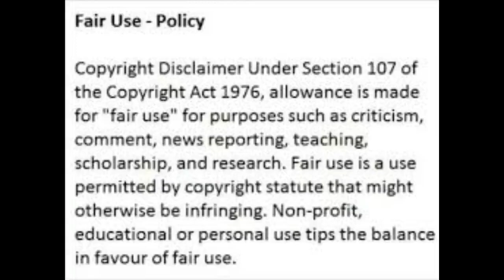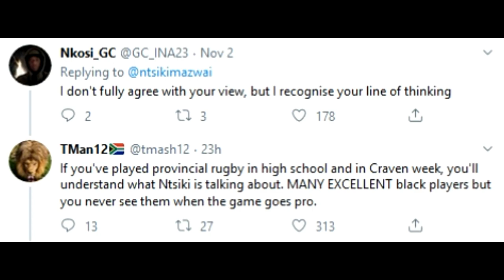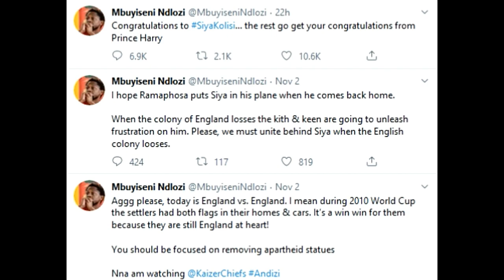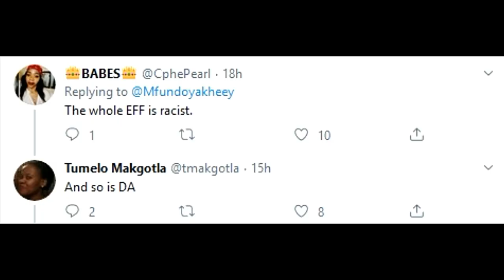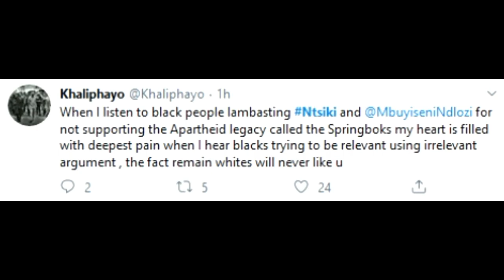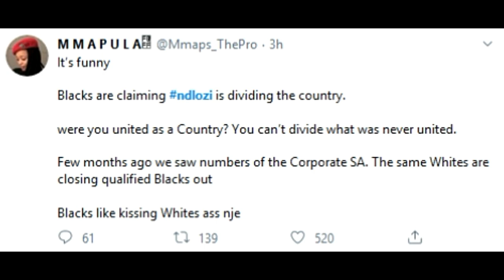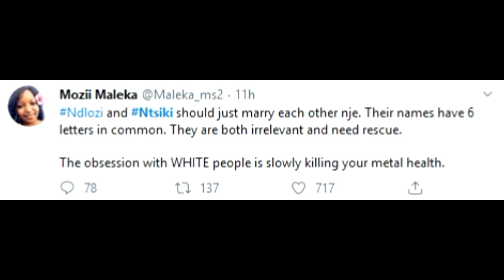Ntsiki and Ndlozi Attack the Springboks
CREDITS
Images: Instagram